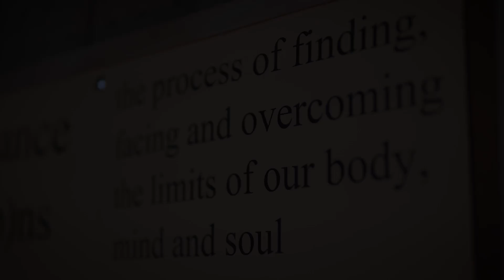Кате го истрча Спартатлон: трката на 245км // Tomas Perfomarmance Podcast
Катерина Шиповиќ е тркачка на ултра долги дистанци. Неодамна ја заврши една од најтешките и најдолги трки во светот - Спартатлон. Трка на 245км низ жештините на Грција. Фасциниран од овој подвиг морав да ја поканам на подкастот за да поразговараме на разни теми во врска со овој специфичен тип на перформанс.

That way we are all in this together! Така сме сите заедно дел од истата приказна!

PRODUCED BY:
Maxtreme Productions
Email in the channel "About" section. We would love to help you!

TIMESTAMPS:
(00:00) - Во оваа епизода
(03:00) - Спортски -тркачки- почетоци
(10:30) - Катерина ја нема за да прими награда
(12:30) - Ултра дистанци
(14:00) - За првиот ултра-маратон во чест на Тоше Проески
(16:30) - Предноста од немање претходно тркачко искуство
(17:50) - Први ултра тренинзи и трки
(27:00) - Што се случи на "Охрид Ултра Трејл"?
(37:50) - Како дозна за Спартатлон
(42:00) - Државно првенство на трка "24 часа"
(44:30) - Желбата за Спартатлон сеуште само желба
(49:00) - Добитник на лотарија!
(59:00) - Почнуваат подготовките за Спартатлон
(01:08:20) - Историјата за лимитот на трката
(01:10:00) - Кризни моменти
(01:13:20) - Стравот и упорноста како движечка сила
(01:18:00) - Нутриционистички стратегии
(01:26:30) - Важноста на оптималната опрема
(01:31:00) - Посета кај Претседателот
(01:34:20) - Актуелности во периодот
(01:36:00) - Одмор после Спартатлон
(01:37:20) - Природна склоност за овие дисциплини
(01:42:00) - Ултра амбиции

Please note that while I am a life-long athlete in many sports and disciplines and a performance coach/manager on-the-side, I don’t consider myself an expert in anything and I never intend to impose my own beliefs and opinions on anyone. Although I sometimes may offer advice and suggestions it is every individual’s own responsibility to rationally decide whether or not to accept them.
And with all that said, I hope you enjoy this episode.